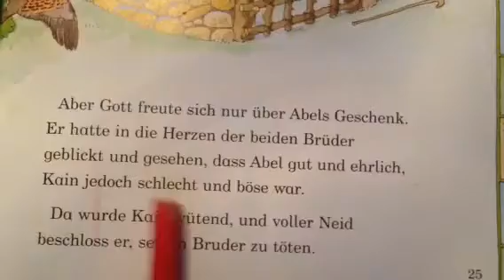Eines Tages ..วันหนึ่ง...